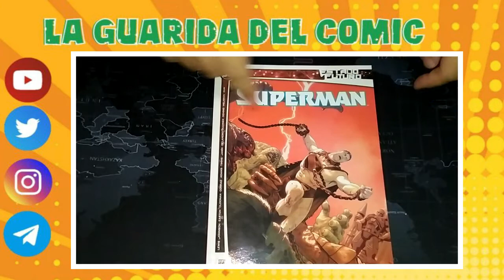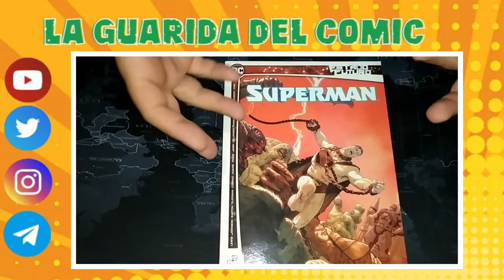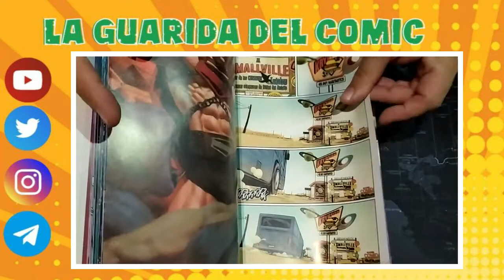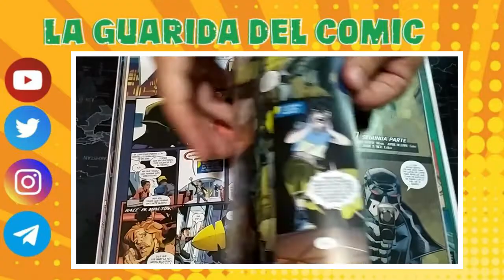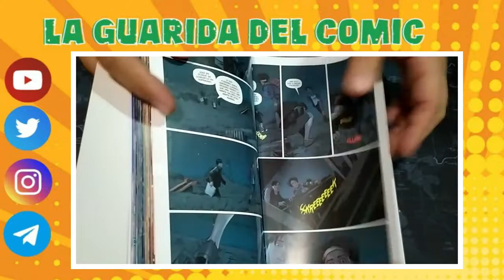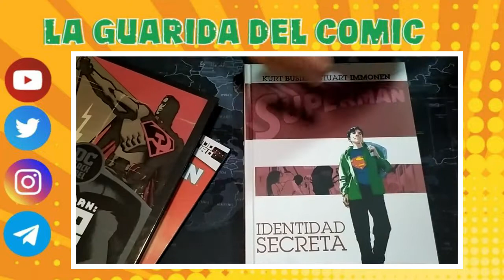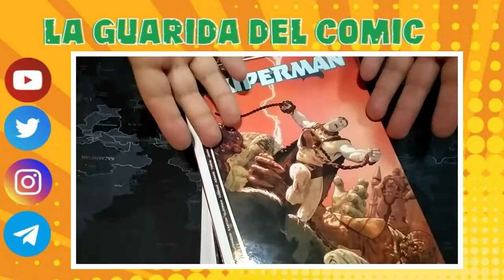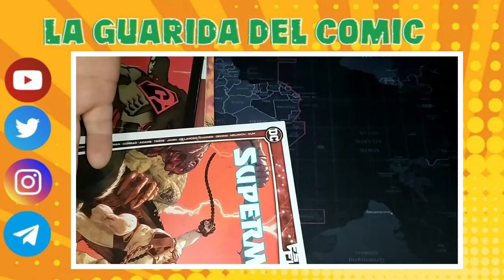Estado Futuro: Superman -opinión-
ESTADO FUTURO SUPERMAN editado por ecc Comics, un repaso que se tenia que decir.

Idea original de Mr.Widos. La guarida del comic, 100% original desde enero 2021. No admitimos copias, estas en el canal correcto, aquí si se habla de comics.